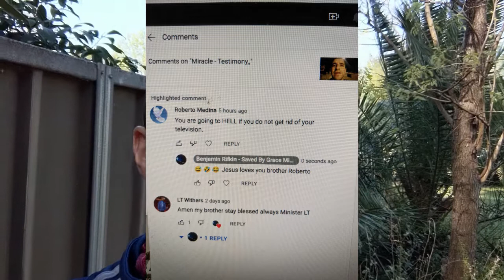Roberto Medina Said To Me... If You Dont Get Ride Of Your TV - I Will Go To HELL ... ?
You Can Support This Ministry bye
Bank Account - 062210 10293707